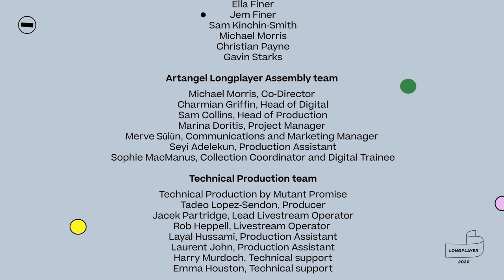Longplayer Assembly: Brian Eno with Amia Srinvasan (2020)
Brian Eno in conversation with Amia Srinvasan in Longplayer Assembly (2020).

Longplayer Assembly converged 24-leading thinkers in their field in a non-stop 12-hour conversation relay that took place on Saturday 26 September, 10:00 – 22:00 BST, presented live, online.

Longplayer is a continuous piece of music conceived and composed by Jem Finer and commissioned by Artangel that began playing at the turn of the millennium, with a duration of 1000 years.

'Longplayer conversations' have taken place at various iterations since the release of Longplayer, with variations in speakers, topics, and formats.
Longplayer Assembly marked the twentieth-anniversary of Longplayer and was presented in association with London Review of Books with the support of Trinity Buoy Wharf Trust.